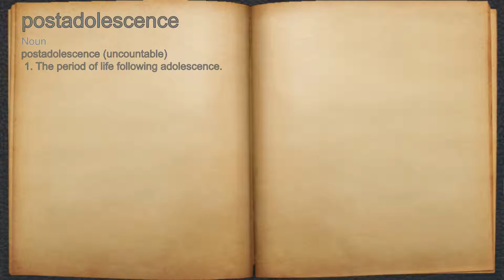What does postadolescence mean?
A spoken definition of postadolescence.

Intro Sound:
Typewriter - Tamskp